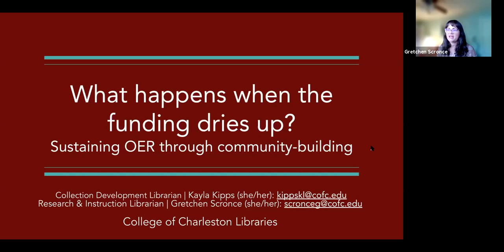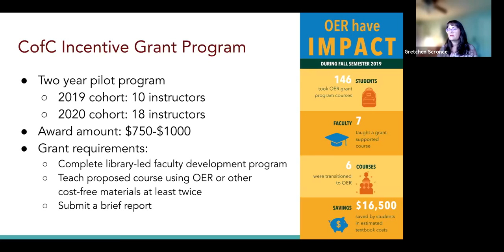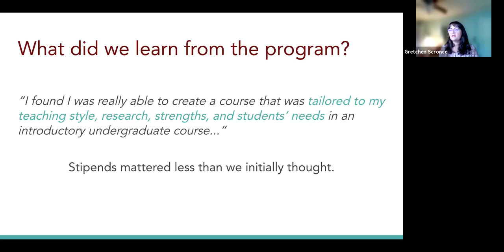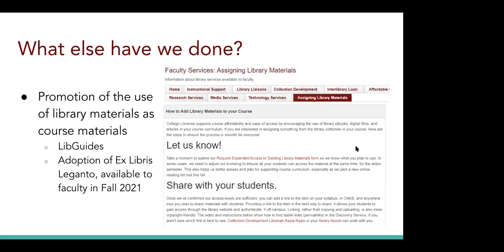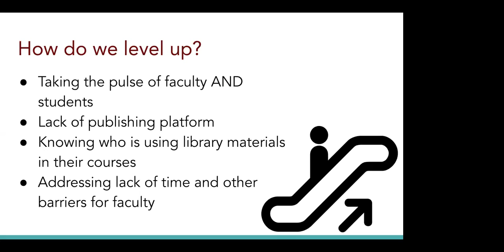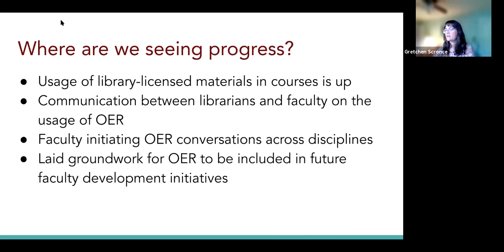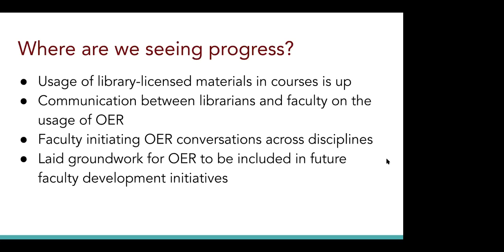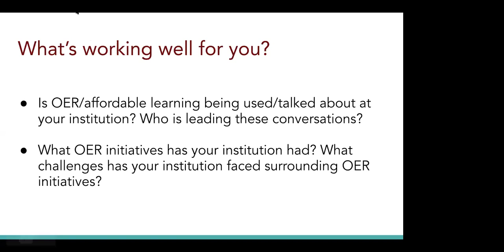What Happens When the Funding Dries Up? Sustaining OER Through Community-Building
Textbook savings are more important for students than ever, but so is conserving money at an institutional level. How can an institution continue to foster OER adoption when the financial incentives used to entice faculty to consider OER are taken away, or were never an option in the first place? In this session, librarians involved with OER and affordable learning initiatives at the College of Charleston will discuss lessons learned from a now-discontinued, 2-year pilot program that awarded grants to faculty converting courses to OER.

Building a community of practice around OER was a major goal of the pilot program’s faculty development component. To accomplish this, librarians built and led a course in the college learning management system (LMS) that facilitated collaboration, discussion, and a sense of community among instructors receiving OER course grants.
Although that course ended along with the grant program, this community-building effort remains central to OER outreach. Faculty value pedagogical flexibility, but they also work closely with their departmental colleagues. Encouraging collaboration can help alleviate faculty concerns about the time involved in transitioning to OER. Working together also helps faculty identify connections between OER and priorities such as student performance, pedagogical goals, and professional development. In some cases, entire departments decide to adopt OER materials together, which impacts a much larger number of students than individual faculty adoptions.

The presenters will discuss strategies they have used to encourage community-building and collaboration around OER, including partnerships with institutional technologists, workshops, and campus-wide discussion boards. In the spirit of building our own community, session participants will be invited to discuss how OER community-building efforts have gone at their institutions, and to share successes and pitfalls.

Presenters:
Gretchen Scronce
Kayla Kipps